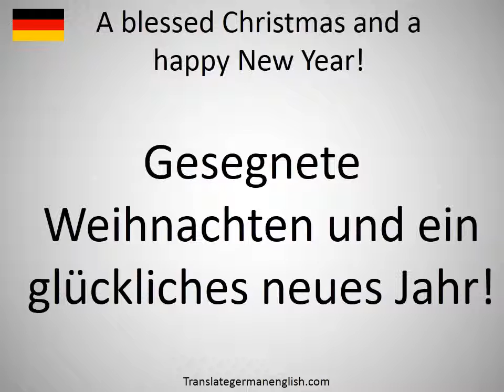How to say A blessed Christmas and a happy New Year! in German?